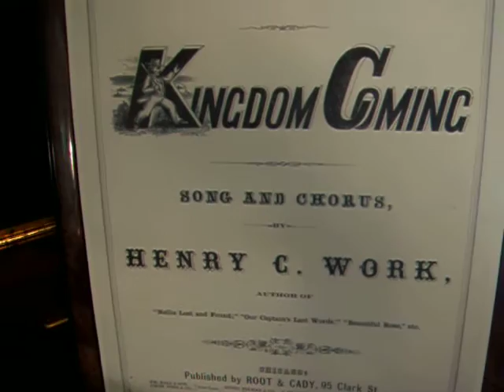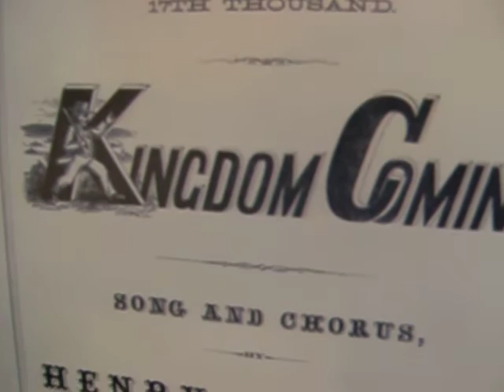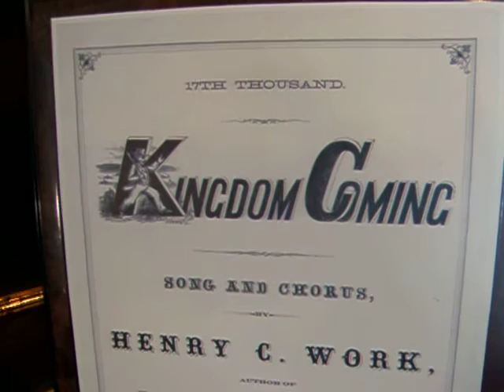Kingdom Coming - Sung by Frank Crumit - 1927 Victor Record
Here is Henry C. Work's 1862 Civil War era composition "Kingdom Coming" (In the year of Jubilo), sung by Frank Crumit accompanied by Violin, banjo, guitar and piano, and featured on an original 1927 Victor Orthophonic Record. The Victrola is a late 1925 Victor Orthophonic Credenza, the top of the line "Flagship Model" of Victor's new line of Orthophonic Victrolas that first made their appearance at Victor Dealer's throughout the USA in November of 1925.